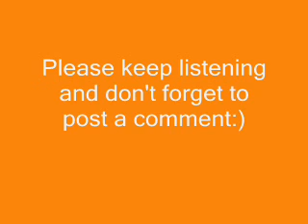katie melua - spider's web cover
This is my second cover, and I am still very curious to get to know your opinion on this.